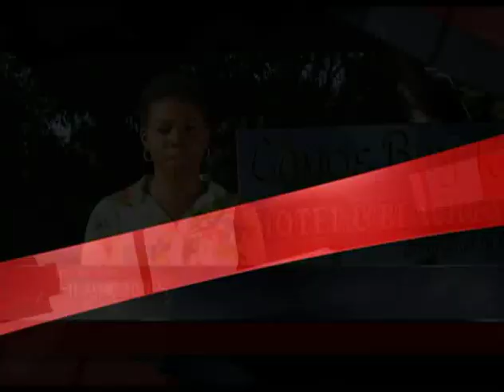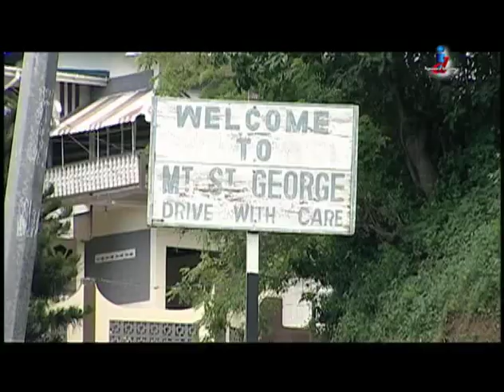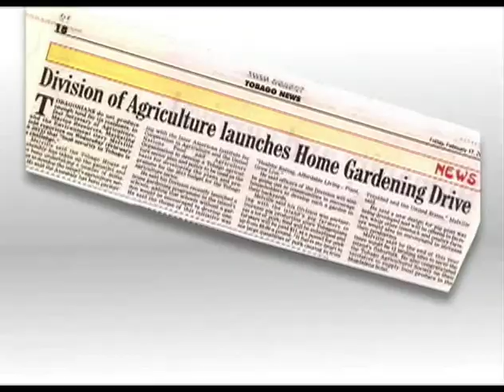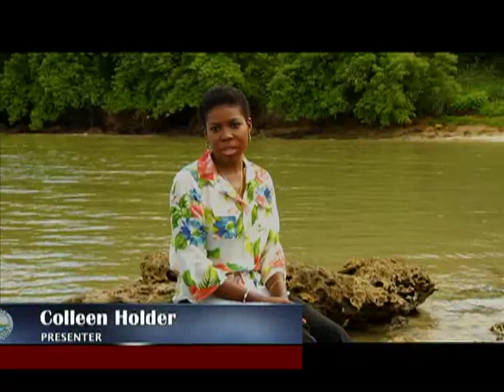Let's Talk Tobago Episode 292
Let's Talk Tobago with Colleen Holder coming from Canoe Bay Resort at the western end of the island:
- THA plans to deal with coastal erosion
(THA - Tobago House of Assembly)

- Tobago's cultural ambassadors storm Suriname

- Programme for professional athletes